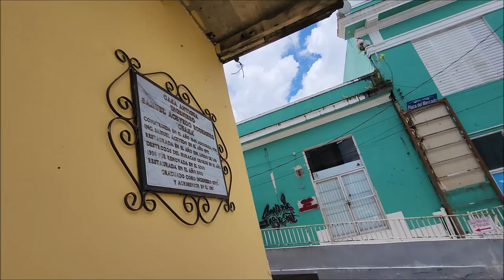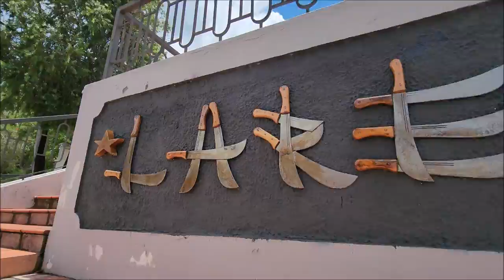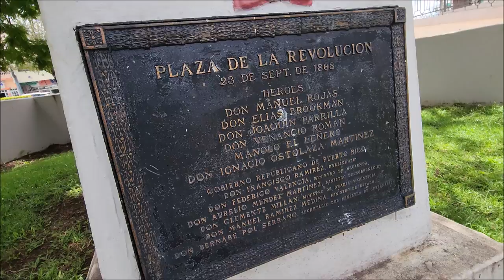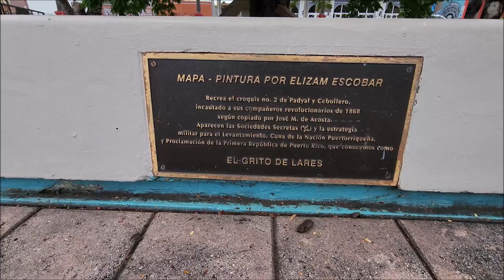"El Pueblo del Grito" 🌴The City of The Revolt Lares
I do not know if I got the history right or wrong but Lares did have a lot to do with the revolutionary war against Spain , The even created the Puerto Rico first flag before they changed over to the United States style flag , But they have a beautiful town that you have to come here more then one time , Do you know anything about Lares ⁉️